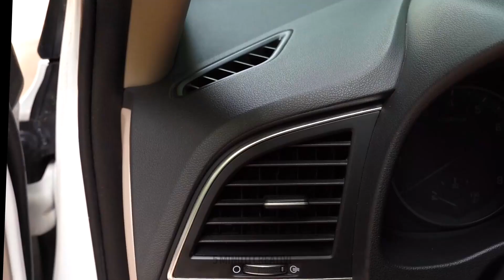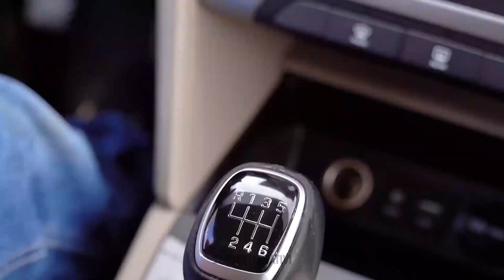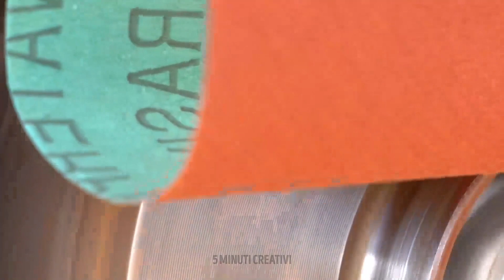🚗 Trucchi per l'auto da non perdere 🚘 Consigli e trucchi per guidatori esperti 🔑🛠️🚦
Ciao amici! 🚗 Migliora le tue conoscenze automobilistiche e mettiti in viaggio con sicurezza nel nostro ultimo video! Scopri un tesoro di consigli e trucchi ingegnosi per migliorare la tua esperienza di guida e mantenere la tua auto in perfetta forma. Allacciate le cinture e intraprendiamo un viaggio per diventare un guidatore più esperto con questi trucchi per auto imperdibili! 🚦

SEGNALIBRI:

00:00​ - Accendi i motori mentre iniziamo con trucchi e suggerimenti essenziali per migliorare le prestazioni della tua auto.

03:16​ - Scopri un tesoro di efficaci hack per auto che semplificheranno la tua vita automobilistica.

05:38​ - Preparati a diventare più ecologico con i trucchetti ecologici per la pulizia dell'auto, facendo brillare la tua auto pur rispettando l'ambiente. 🌿🚿

Unisciti a noi in questo viaggio per trasformare la tua esperienza automobilistica, un trucco alla volta!